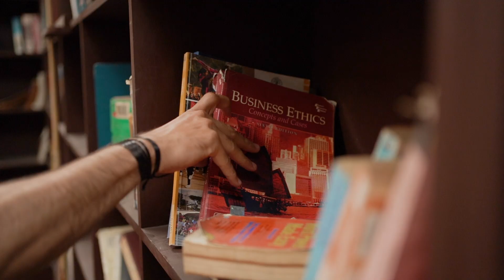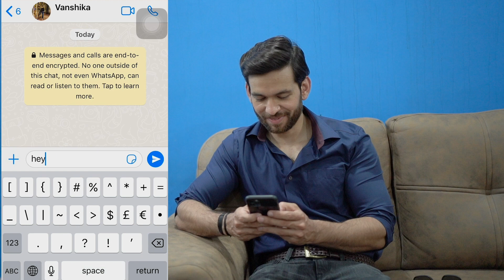Vanshika & Sandeep | Growing Old With You | Pre Wedding | KB STUDIO PRODUCTIONS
KB STUDIO PRODUCTIONS Presents
PRE-WEDDING FILM
Sandeep & Vanshika